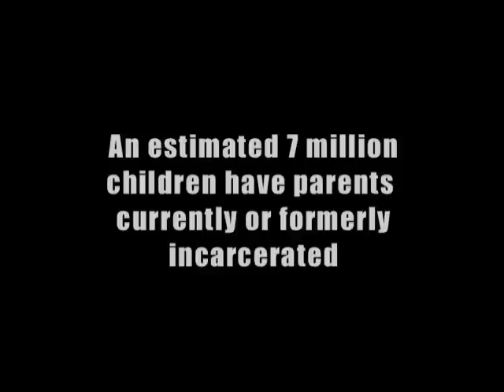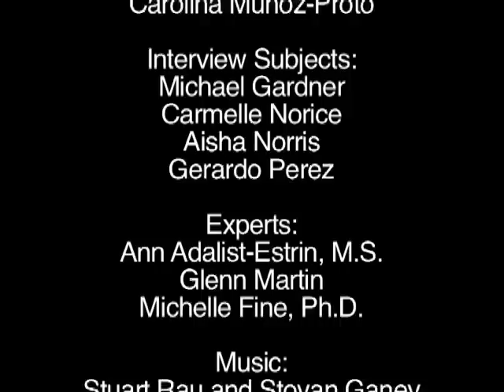Echoes of Incarceration 10-minute version.mov